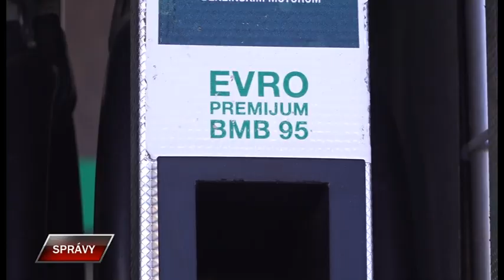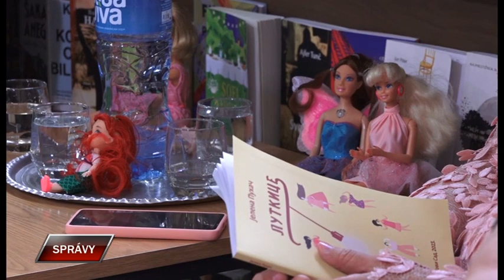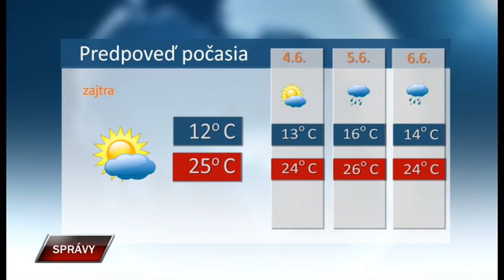Spravy 2 6 2023